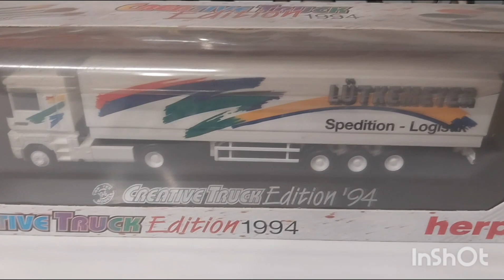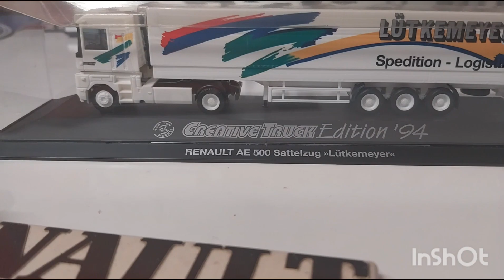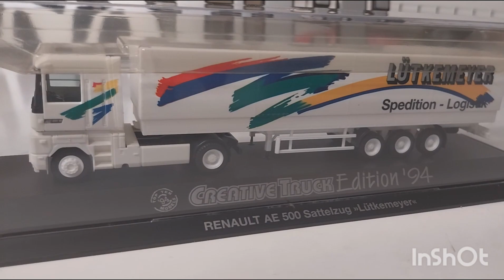Renault AE 500......Herpa 1/87